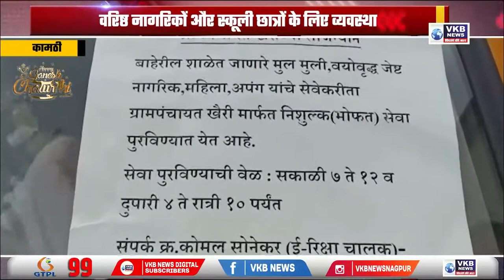कामठी - वरिष्ठ नागरिकों और स्कूली छात्रों के लिए व्यवस्था